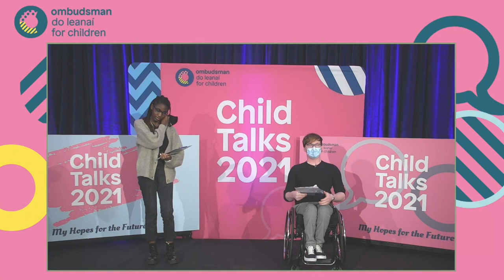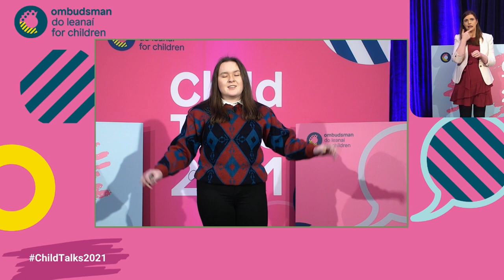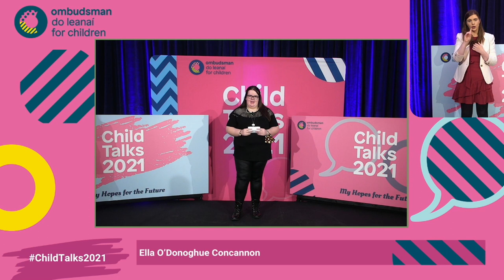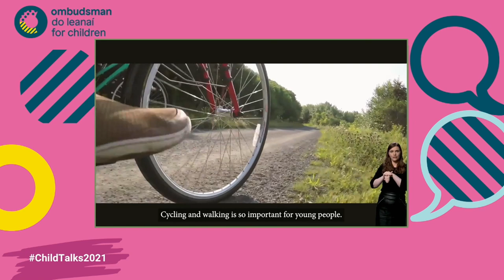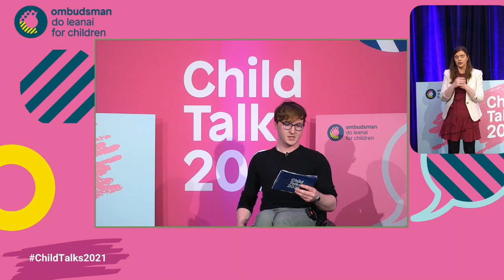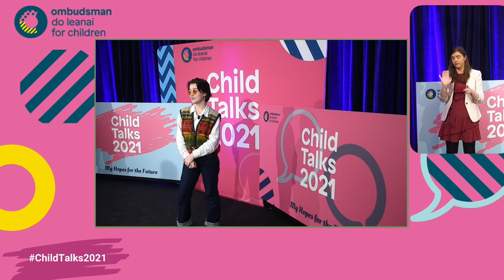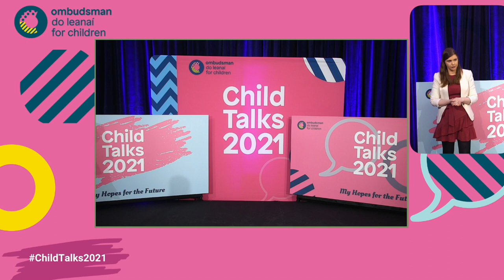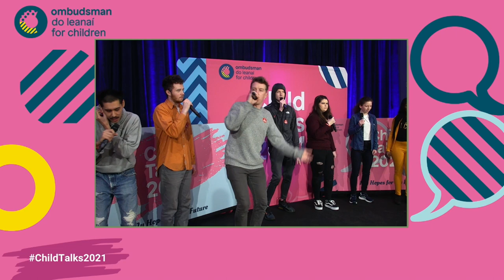Child Talks 2021